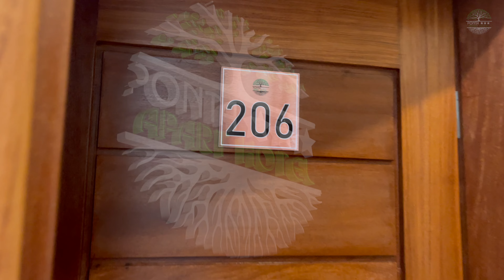DJ Ardiles - Celebração dos 5 anos de casamento.